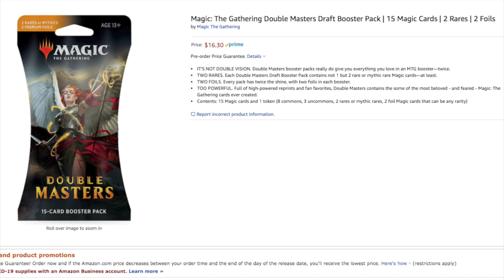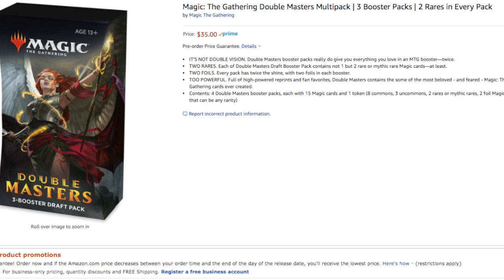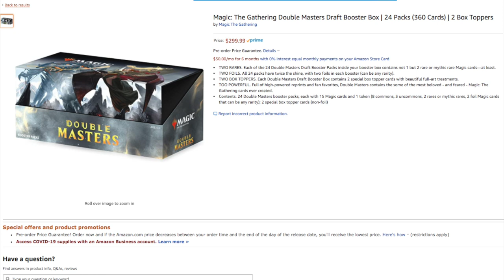$299.99 Double Masters : Worth it for Magic the Gathering Players?